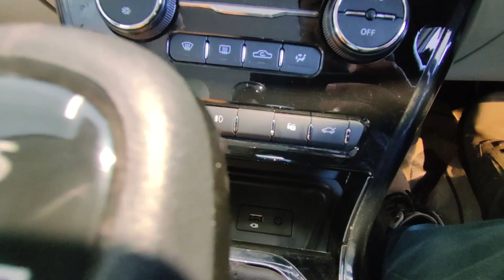Nexon 2023 Getting Better After update | Safety and Luxury Perfect Combo